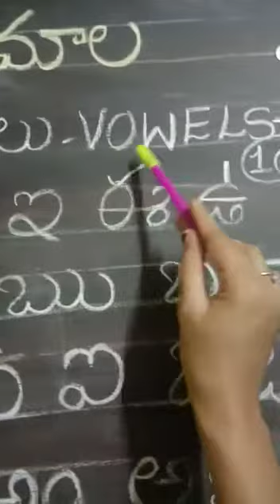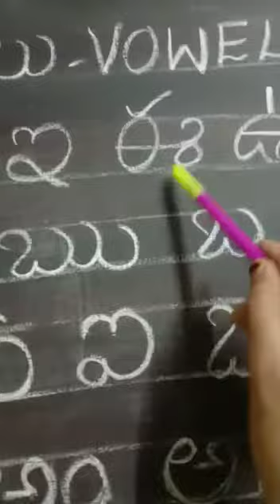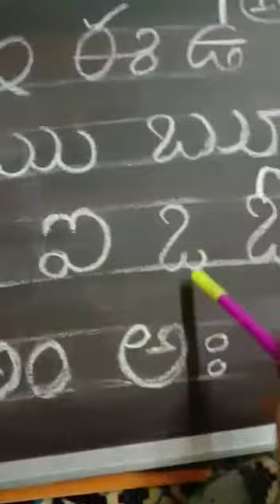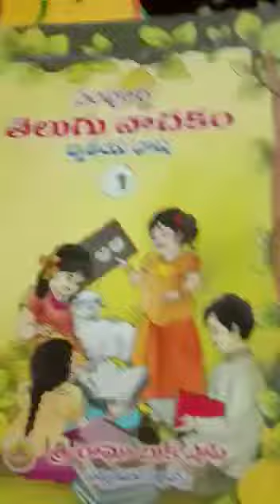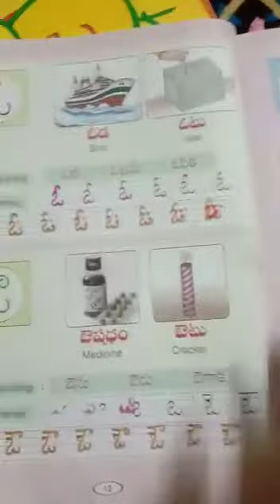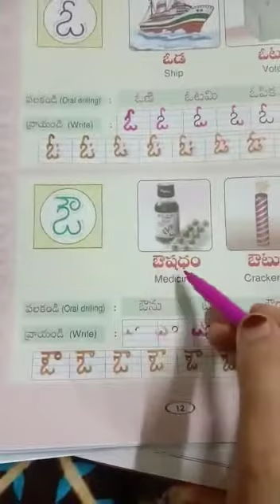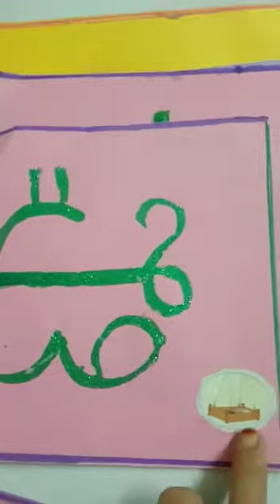class 1 Telugu video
letters continuation oct6